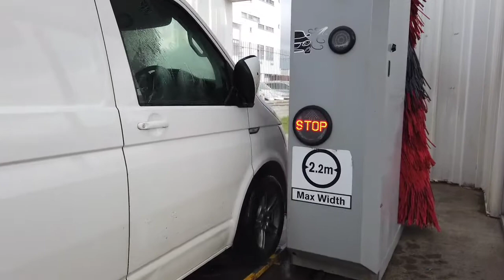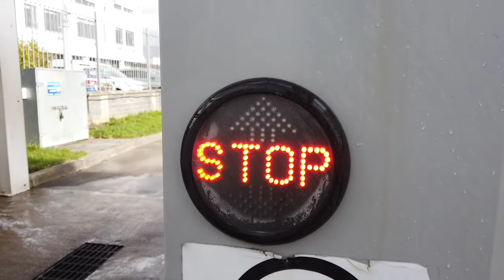Testing Istobal M'NEX 22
working with all type of washing equipment and water treatment